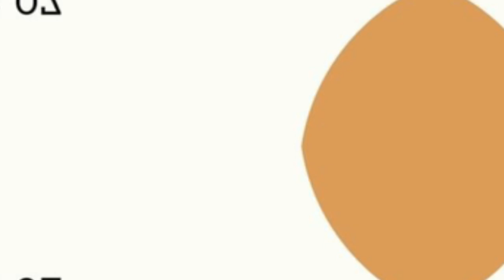episode96 សេវាបុគ្គល សនិ្តសុខ ការងារថ្មីៗ ឈប់ទទួលពាក្យត្រឹម 31/12/2022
គោលបំណងក្នុងការបង្កើត  Channelនេះ!
+ផ្តល់ឱកាសការងារល្អៗ ថ្មី បុគ្គលិក និង និសិ្សត
+ផ្លាស់ប្តូរបទពិសោធន៍ការងាររបស់ខ្លួនអោយកាន់តែប្រសើរឡើងបន្ថែមទៀតដើម្បីសម្រេចនូវក្តីសុបិន្តរបស់ខ្លួននៅពេលអនាគត